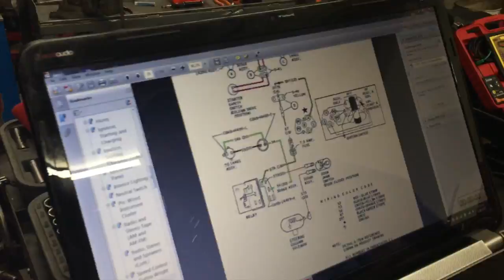Bill's 1968 HERTZ Shelby GT350 Mustang Fastback - Day 35 Part 1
Instagram @mustangmedic - Please follow you will be glad you did, what do you have to lose?